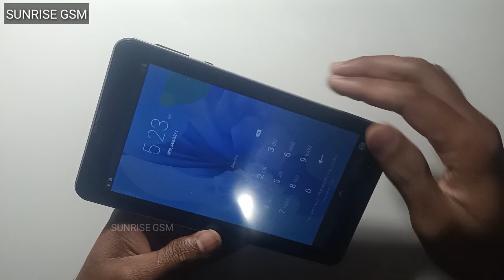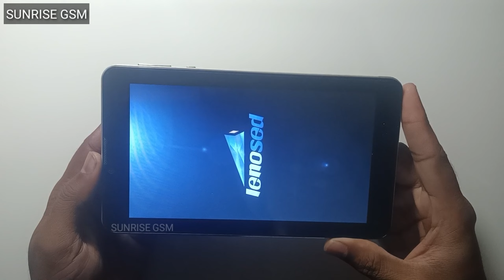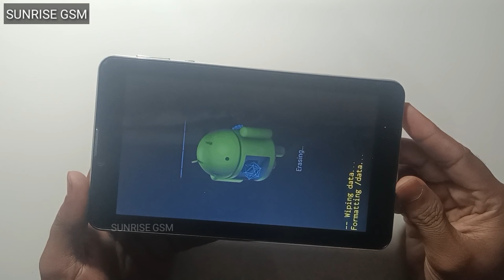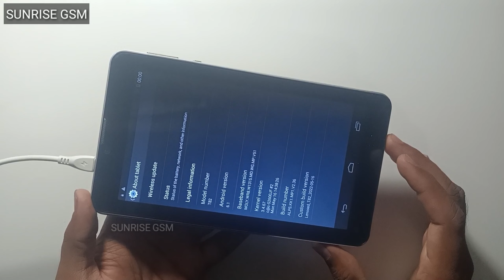tablet ka pattern lock kaise tode | leno S60 password lock kaise tode | tab ka lock kaise tode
tablet ka password lock kaise tode
how to unlock tablet if forgot password
leno s60 password lock kaise tode
tablet ka pattern lock kaise tode